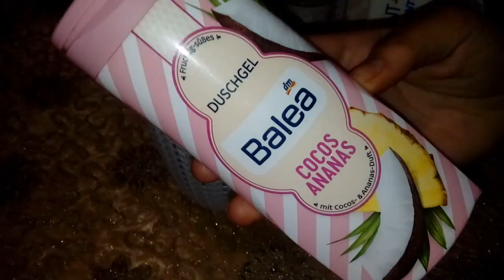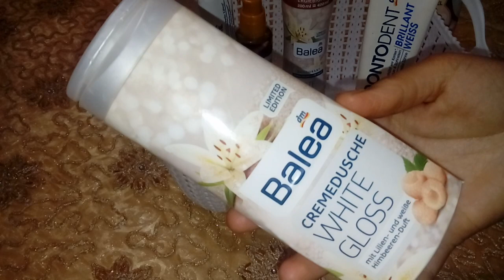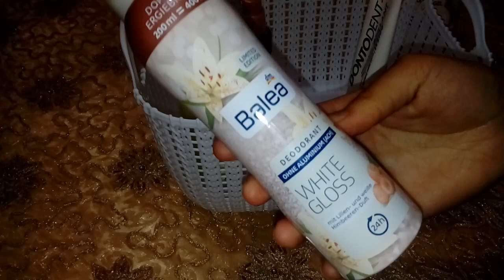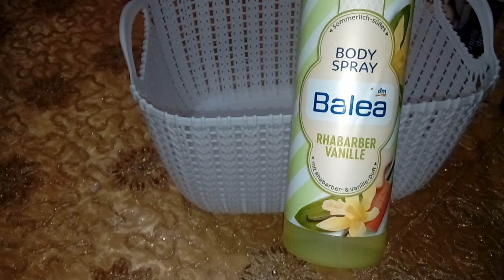منتجات باليا الالمانية جربتها ....💄💅mes produits de balea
Cocuou les filles dans cette video je partage avec vous ma propre experience avec quelques produits de la marque balea dm .

Mercii beaucoup pour votre visiite